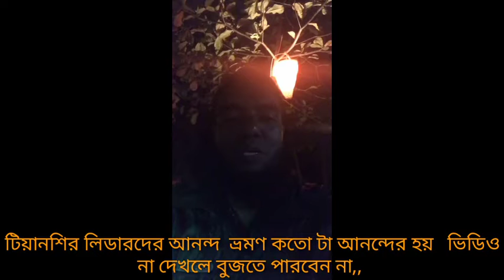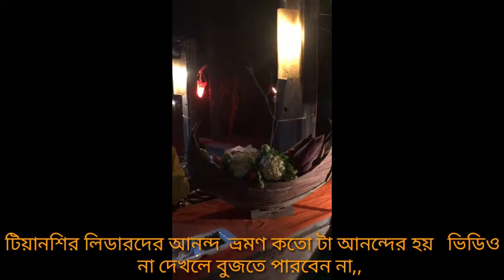Tiens group Leaders travel pleasure and business plans for 2021